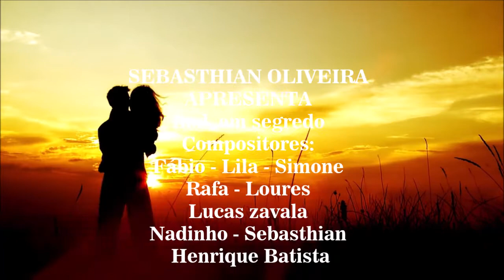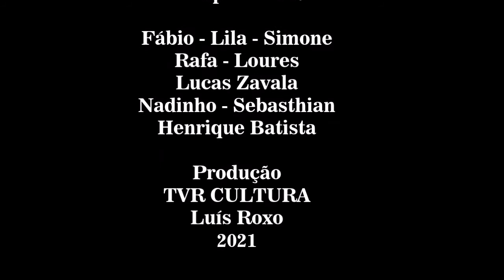Sebasthian Oliveira - Bed. em segredo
PRODUÇÃO
TVR CULTURA
LUÍS ROXO
2021
2021/2022